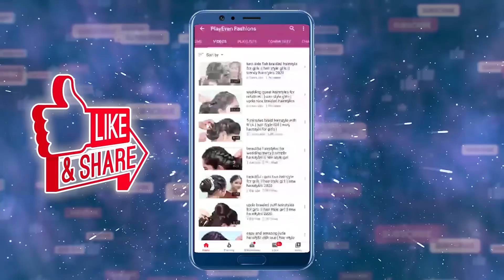6 QUICK & EASY HAIRSTYLES || Cute Long Hair Hairstyles || Hairstyle girl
Hi all! This video shows you How To do 6 QUICK & EASY HAIRSTYLES.

Hope you like my video share your comments with me and if you are in need of any hairstyle comment-in so that I will help you out with that hairstyle😊🤟

I always try to make new hairstyle and hairstyle for beginners..